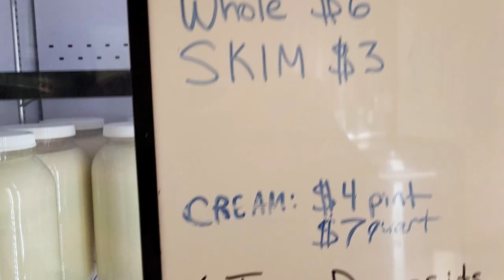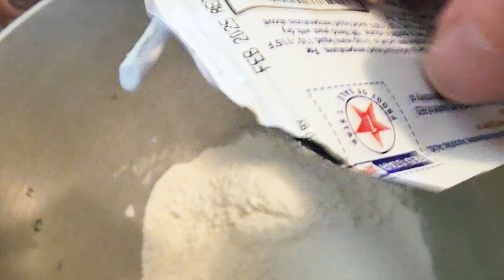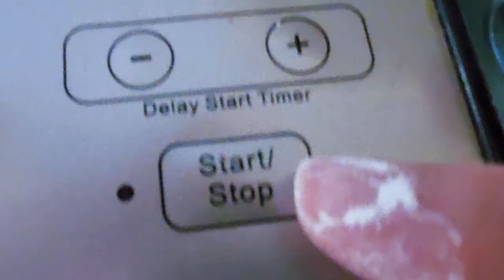I Painted My Grandma's Spindle Headboard And Baked Chocolate Chip Brioche Buns.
In today's video you'll spend a cozy day with me as I paint my grandma's old spindle headboard for my sister. In-between applying coats of paint on the headboard I bake chocolate chip brioche buns (I use a quick sweet dough recipe) and make bread machine bread.

This channel follows the adventures of two sisters, Karen & Kelly, in their small Midwestern home in the heart of America. ❤️ We share our life here in Missouri's rural countryside and invite you to come along with us on our random adventures, crazy diy projects, renovations, crafts, cooking and gardening.